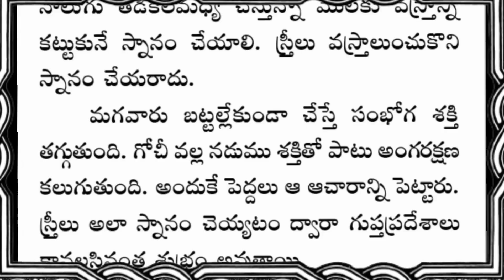తాళపత్రనిధి జీవిత సత్యాలు | Inspirational Quotes | Motivational Quotes | Telugu quotes